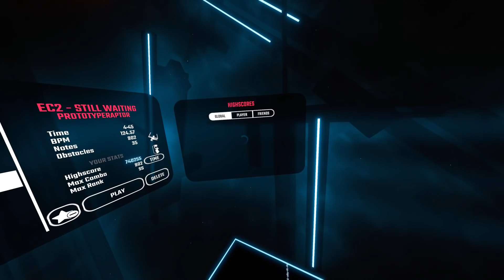Still Waiting - PrototypeRaptor | FC & Rank SS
The second map of Rustic's EC2.

I really must say, I've discovered a real love for PrototypeRaptor though Beat Saver maps, specifically Rustic's maps. I'm probably somewhat biased due to enjoying his mapping style, but nonetheless I really love the grooves.

This was a really fun one.

Beat Saber, a 2018 release from Hyperbolic Magnetism
Standard mode
Song: Still Waiting by PrototypeRaptor
Map made by: Rustic
Expert Difficulty

Beat Saber Tweaks by Taz
Beat Saber Downloader by andruzzzhka
Camera Plus by xyonico
Checkpoint Plugin by Zacho
Progress Counter by Stracker
Song Loader Plugin by xyonico
Unofficial Leader Board Plugin by umbranox

The link to all these mods can be found in the Beat Saber modding discord.

A huge thanks to everyone involved in the Beat Saber modding community for letting this awesome experience be a free and open one!